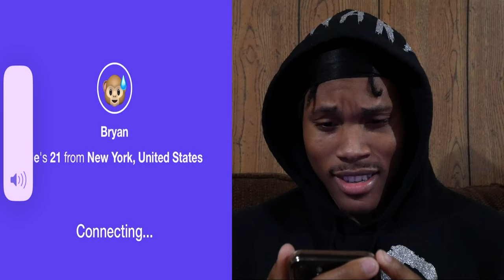TROLLING ON THE MONKEY APP🙈😈|* THEN THIS HAPPENED😍*